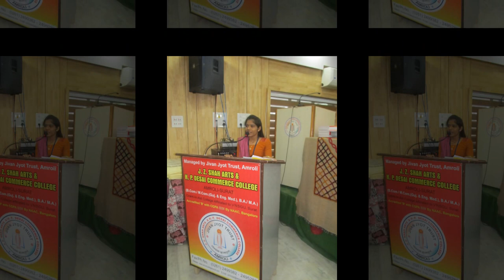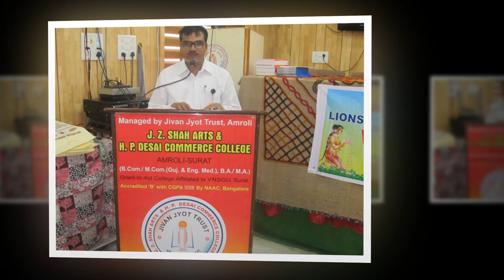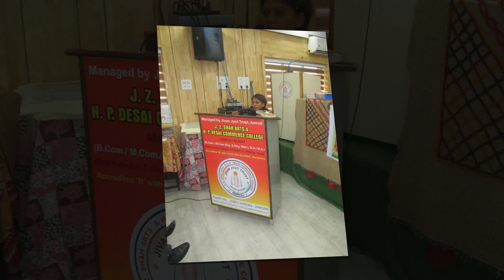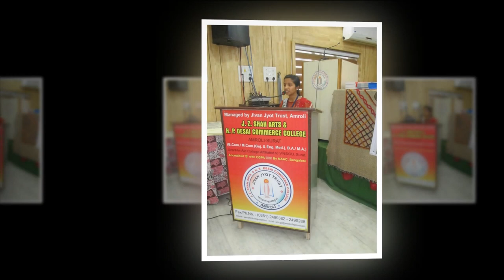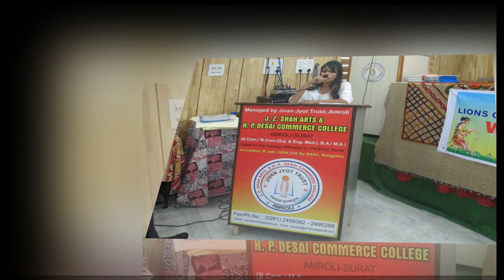Inter College Book Review Competiton 10-08-2017